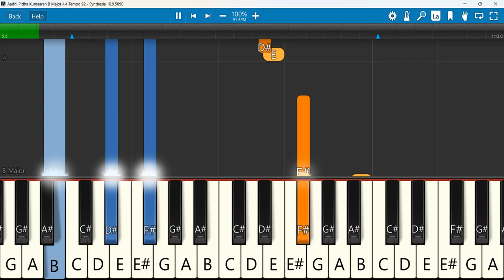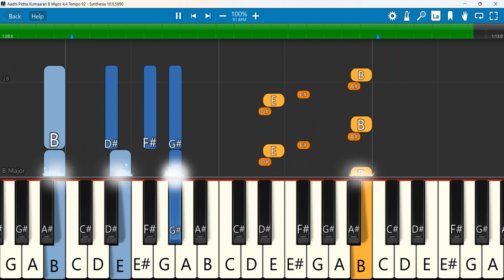Aadhi Pidha Kumaaran Keyboard Notes B Major 4/4 Tempo 92 | ஆதி பிதா குமாரன் | Hannah Blessy Isaac D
Aadhi Pidha Kumaaran ft. Hannah Blessy Arun & Alwyn Samuel Arun | Isaac D
Keyboard Notes